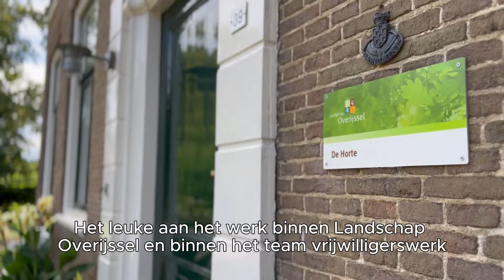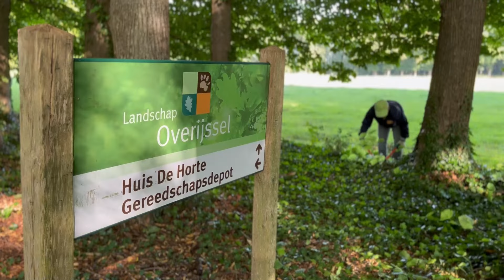Werken bij Landschap Overijssel | Vacature projectmedewerker vrijwilligerswerk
Landschap Overijssel zoekt een nieuwe projectmedewerker voor het team Vrijwilligerswerk. Als projectmedewerker zorg je ervoor dat de vrijwilligersploegen zo goed mogelijk hun werk kunnen doen. Je ondersteunt ze administratief en in het veld. Dit doe je in allemaal op het prachtige landgoed de Horte, waar het kantoor van Landschap Overijssel gevestigd is.

Ben jij sociaal, flexibel, gestructureerd, mensgericht en heb je een passie voor natuur? Reageer dan snel!